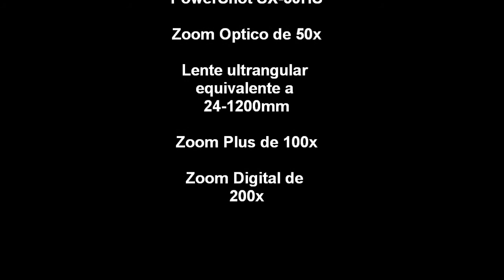Cuanto es 50x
Test Zoom SX50HS